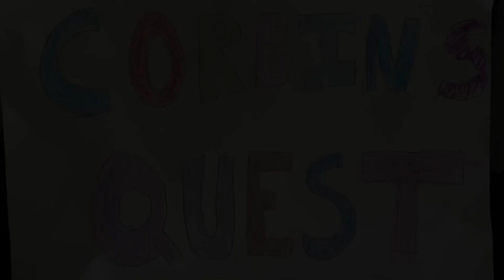Corbin’s Quest - Ep. 44 - Robots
I got a Robot for $4.99!!!